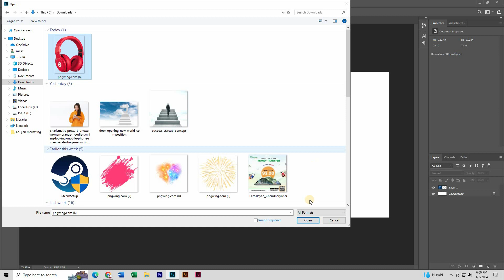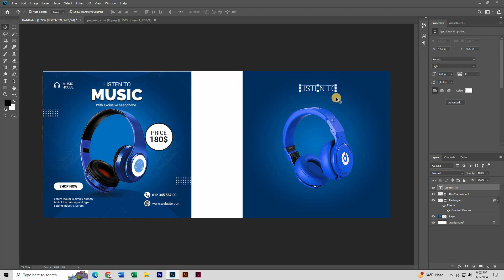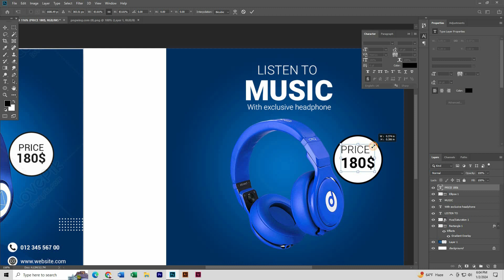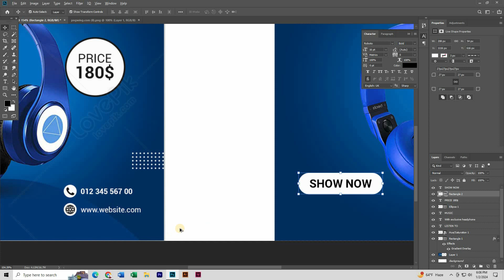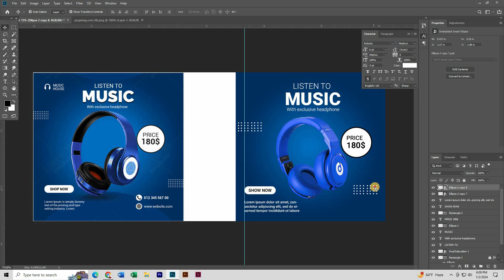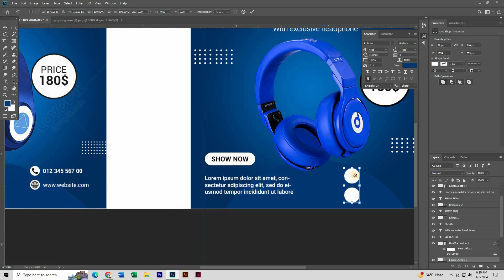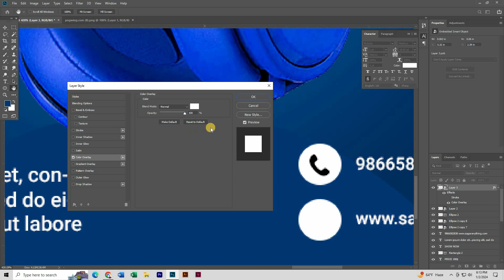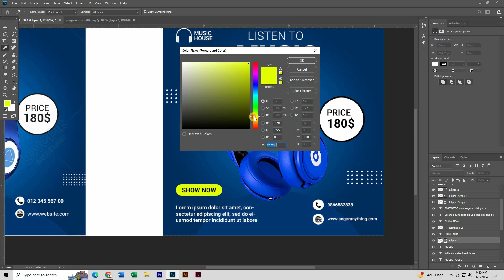How to Copy Design in Photoshop | Get Inspirations from design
In this photoshop tutorial, I'll show you how to copy design or how to get inspiration from design.
You will also learn some tips and tricks that will help you in your upcoming projects.

for more amazing tutorials about graphic designing ideas and funny videos also.

This video is only made for education and entertainment purpose. Guys!😄

graphic design nepali
graphic design full course in nepali
graphic design app
nepali graphic design
design nepal
nepali graphic design in photoshop
photoshop full course design in nepali
photo editing in photoshop
illustrator tutorial in nepali
graphi design with sagar anything
anything sagar design
design graphic
how to learn graphic design in nepali
nepali graphic design tutorial